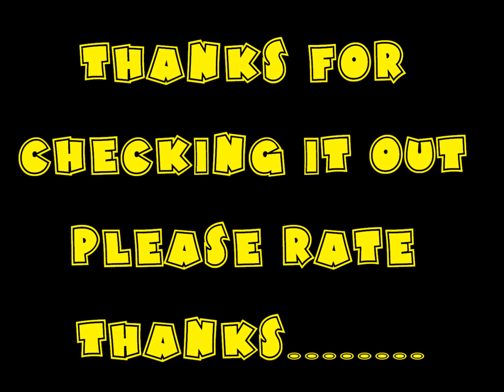RONNIE PAINTING THE TOWN ONE HOUSE AT A TIME episode 1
PAINTING  A HOUSE